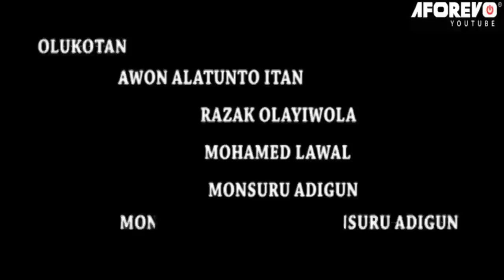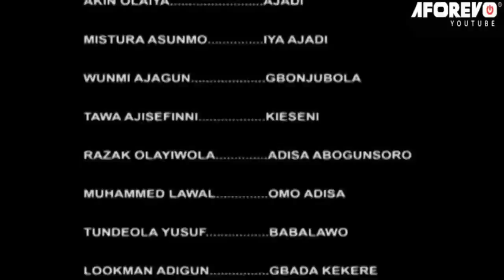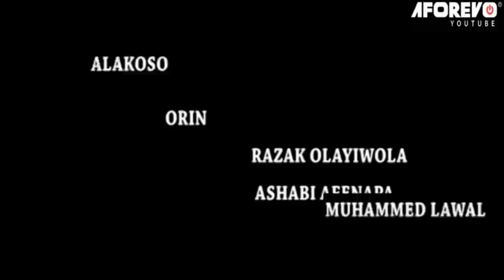AGBARA IYALODE - An African Yoruba Movie Starring - Peju Ogunmola